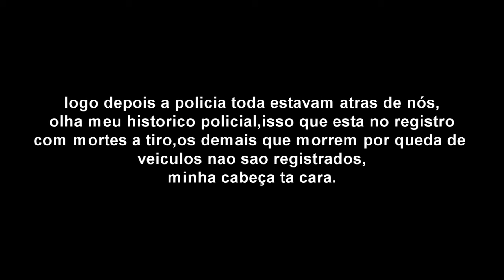Arma 3 Life - A Queda